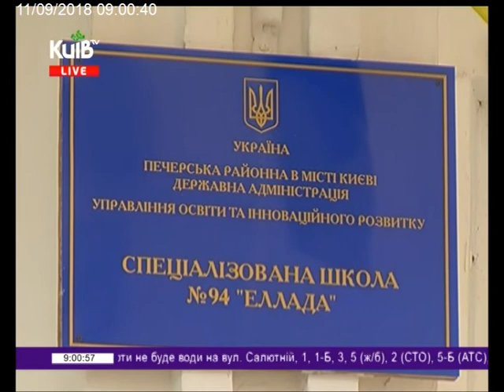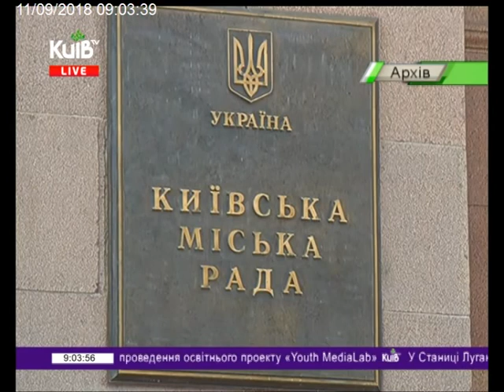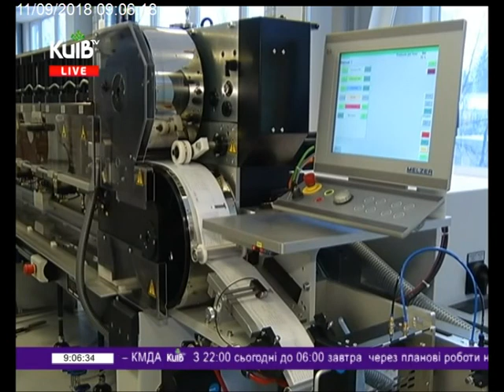11.09.18 Столичні телевізійні новини 09.00